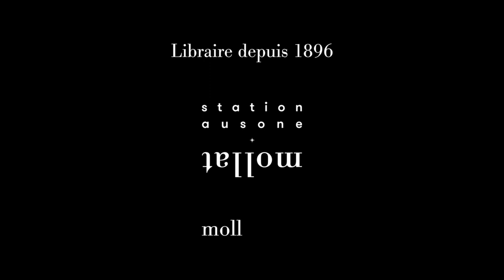Amandine Dhée - Sortir au jour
Amandine Dhée vous présente son ouvrage "Sortir au jour" aux éditions La Contre Allée. Rentrée littéraire janvier 2023.